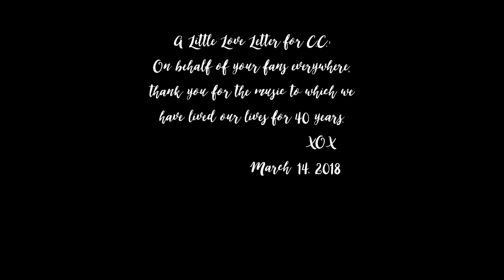Carlene Carter - Old Photographs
Celebrating 40 years of Carlene’s music!